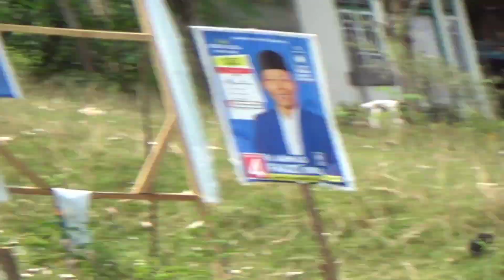Duo unit laga kambing di Derek Darurat!!MPM Nan Kanduang beri klakson Panjang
Hunting bis dan Truk di lintas Jambi-Sumbar kota Tebo.
Terpantau Handoyo,ANS,Transport Exprezz jaya dan konvoi MPM dan Garang jaya menuju kota Bungo.
Bekas mobil laka juga melintas di derek darurat.
Di akhir video ada MPM Nan Kanduang dan No Problem gas arah Sumbar...